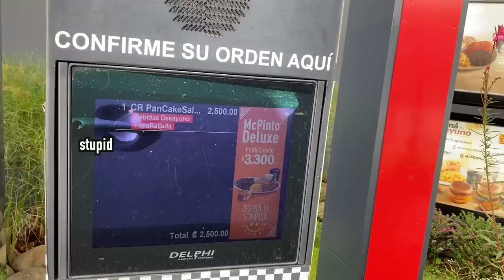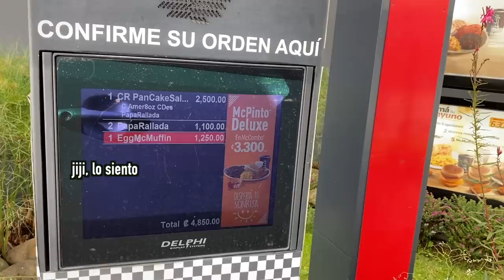24 HORAS COMIENDO EN McDONALD'S 🍟😰😰| ONLY ate McDonald's for 24 hours | CocoChickyy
Hola amiguines! Espero que se encuentren súper bien.  ♥️♥️♥️♥️
Hace mucho tiempo quise evitar hacer este video, pero me dije "HAZLO YAAA!"
Así que aquí está amiguines. Espero que les guste mucho y le den mucho amor. 👍🏼♥️

Trying for the first time this challenge "24 hours only eating mc donalds"